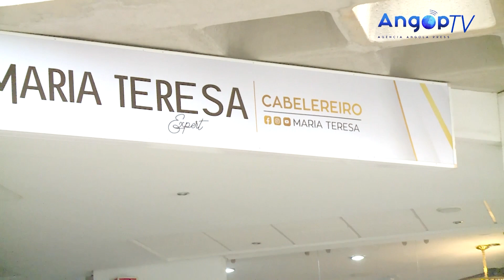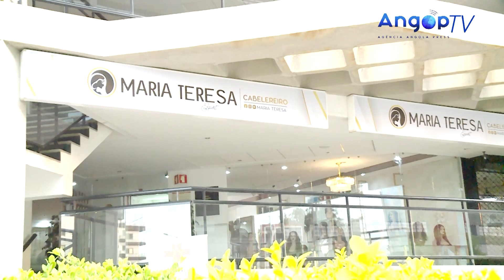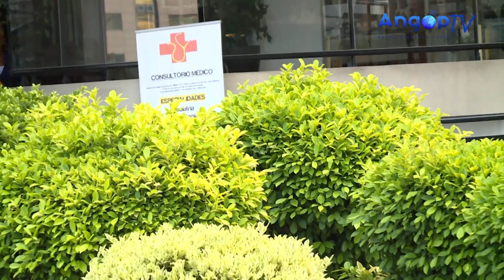Mulheres de sucesso Maria Teresa